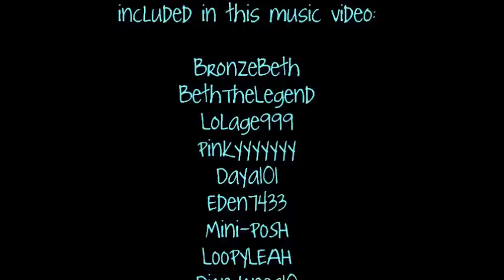Binweevils Music Video - Rita Ora - Radioactive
Hey guys! My new official binweevils music video 'Radioactive' sung by Rita Ora is now available to watch! If anyone wants to be in a music video of mine then just comment below and arrange a date, time and location for us to meet up on binweevils and I will reply to you as soon as I can. Or another option: You can inbox/message me. And if any of you guys have any questions to ask me about anything please comment below too, and I will reach you as soon as possible - And yes I do try to reply to everyones comment. Thanks so much for viewing, and keep in touch because theres so much more to come, so make sure you won't miss out! -Michellee'sBinweevilsEntertainment@2012-